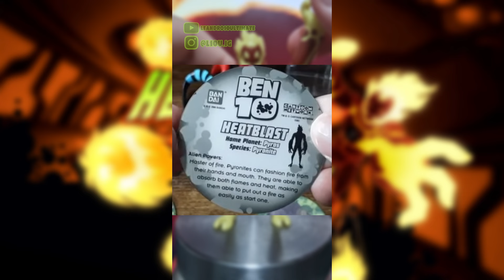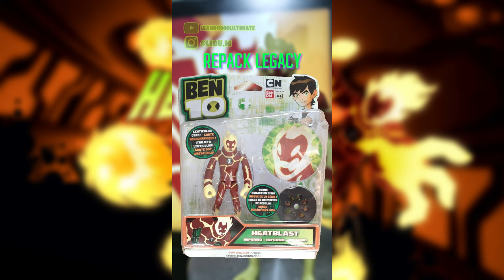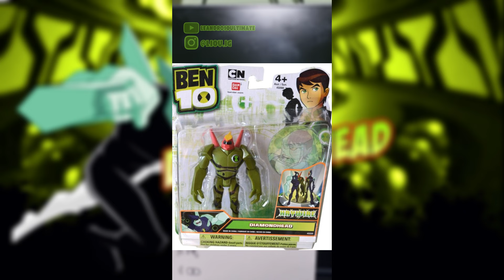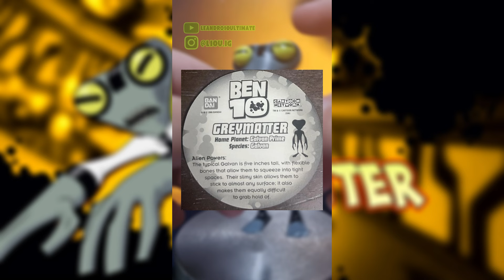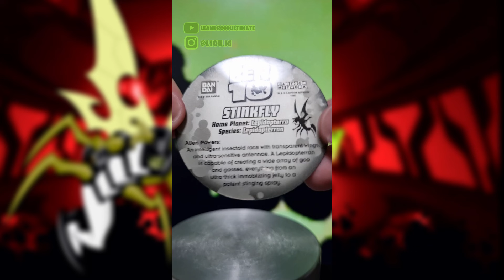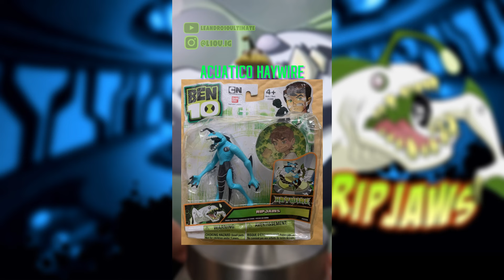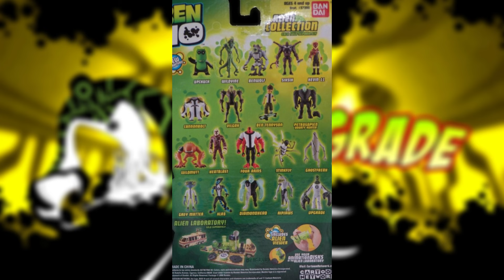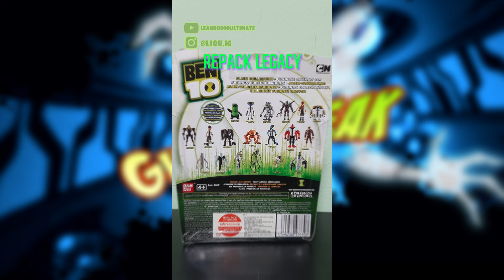BEN 10 FIGURAS A DETALLE MIX 1: LOS 10 ORIGINALES - Línea de Figuras Bandai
La primer recopilación de las review en formato de reel que he estado subiendo estos meses. Veamos a detalle las figuras Alien Collection de los 10 alienígenas principales de la Serie Original.